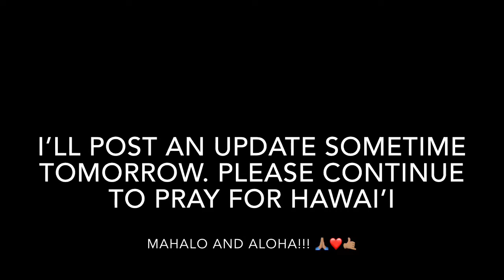PREPPING FOR HURRICANE LANE | OAHU, HAWAI’I | VLOG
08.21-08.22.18 - Hurricane watch for Hurricane Lane at a Category 5 winds at 155mph.
Please pray for all of Hawai’i 🙏🏽🙏🏽🙏🏽
Stay safe everyone! We will overcome this!